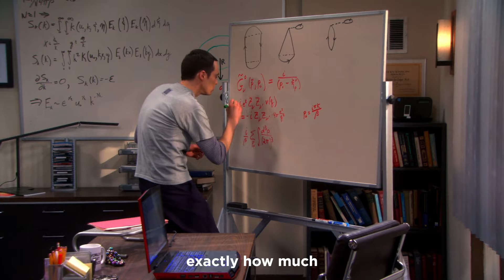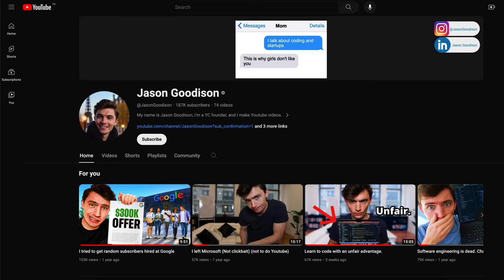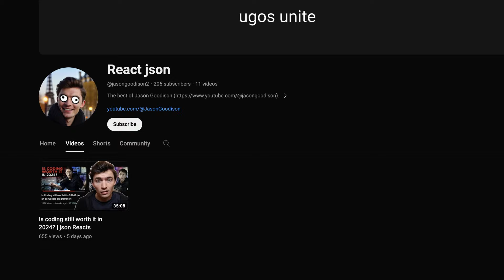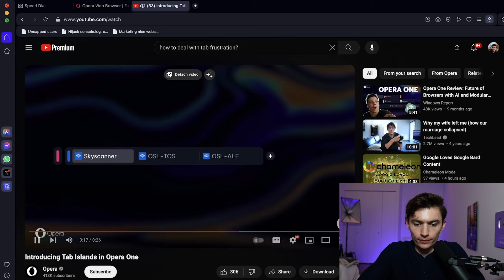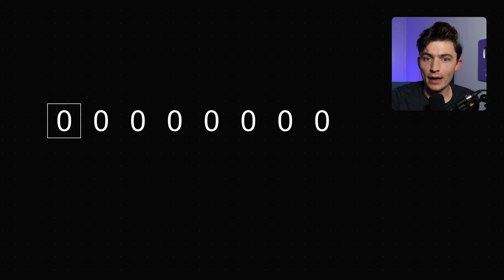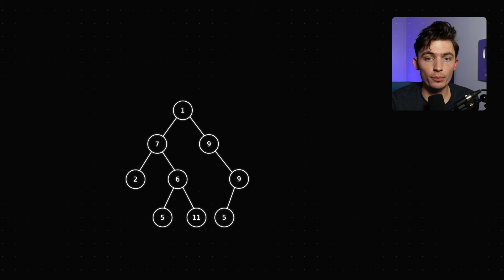The TRUTH about math in coding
Chapter:
0:00 - intro
0:48 - Are you actually?
2:15 - You are good at math
2:50 - Streaming
4:30 - dirty little secret
4:50 - which jobs really do need it
5:34 - I failed
6:26 - Don’t listen to me
7:18 - Assume there’s an answer
8:11 - What math I use daily